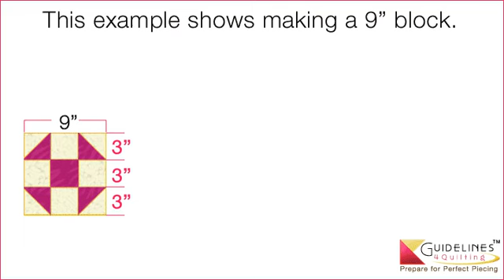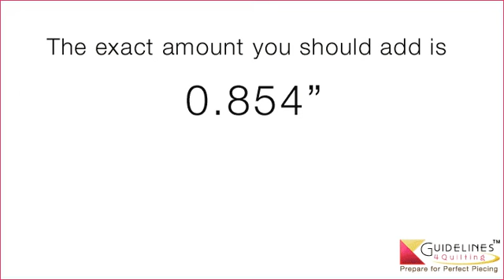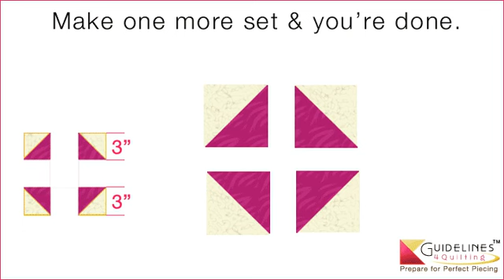Make Blocks with Triangle Squares Any Size. No Math!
Just attach the Half Square Triangle Addition on your ruler and you can make any blocks with triangle squares without having to trim them down any size.